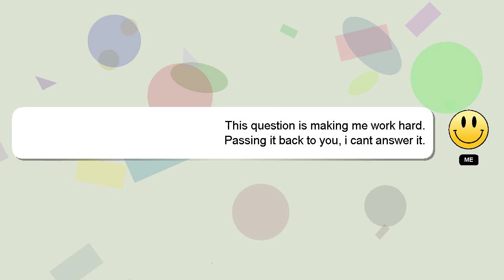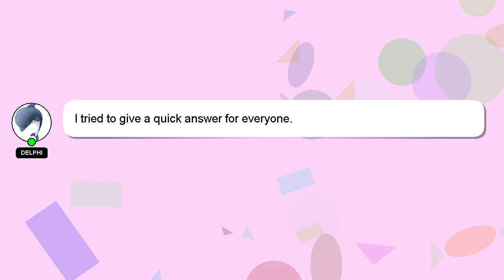How to fade out video in vn?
A brief presentation of myself, Howdy, my name's Delphi. I help you answer your questions. - How to fade out video in vn?

Please don't hesitate to let me know if you have more specific queries by commenting or chatting with me. A 'heart' from me will be given as a sign of appreciation for your answer.

*2 What we are experimenting :*